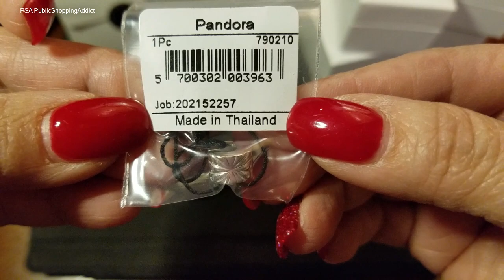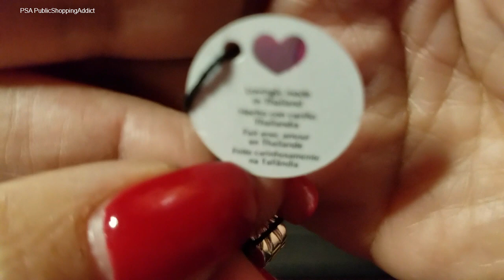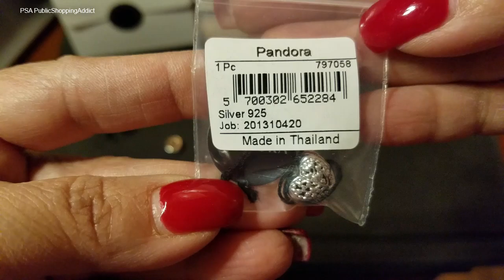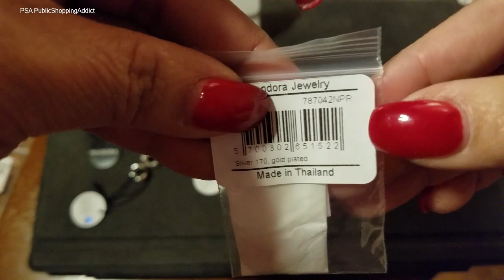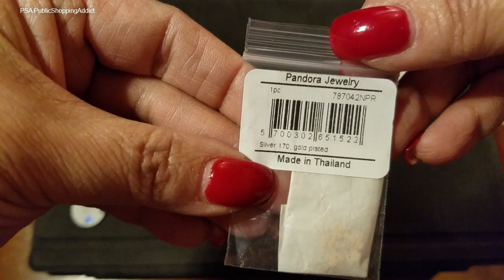My first bracelet || Unboxing PANDORA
Hi Addictinistas - Hope all are well!
Yup my very 1st pandora =]